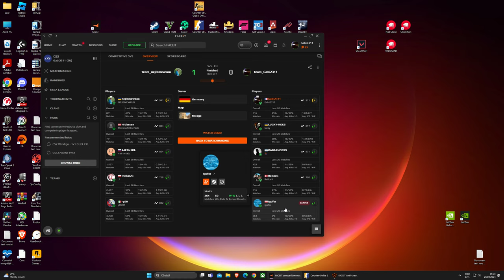Desktop 2024 04 25 15 03 51 04 DVR